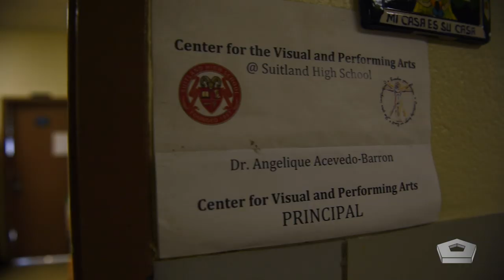Music in the Schools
Jaida Butler was in the third grade when the U.S. Navy Band Cruisers came to her elementary school to perform as a part of their Music in the Schools program. Now, as a sophomore in high school, she is excited for a future in music. Check out how military bands are keeping music as a staple in schools.
Video by Navy Petty Officer 1st Class Jennifer LeBron